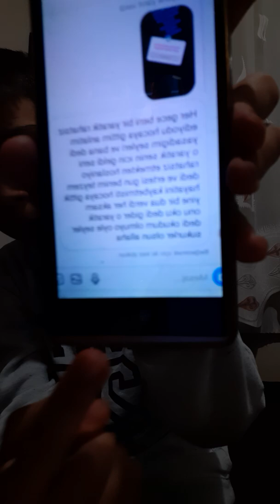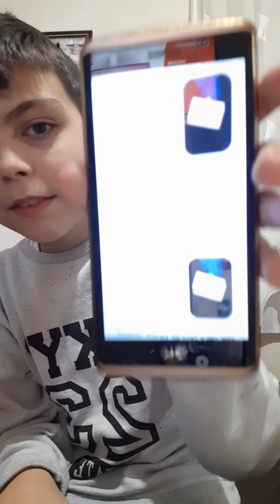Paranormal Olaylar Bölum 1